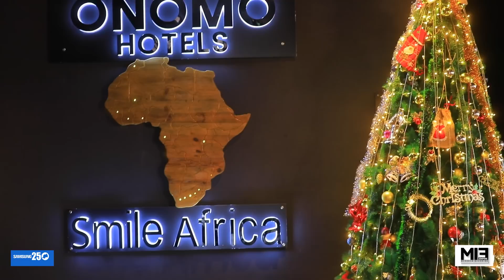Umuriro uratse sasa 🔥Sky2 yambitse Ubusa Badrama na Bahati, Irene arakomakoma biba ibyubusa😳